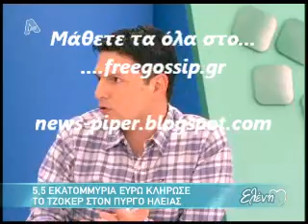Ο μπαμπας του Καραγκουνη έδωσε το τυχερο